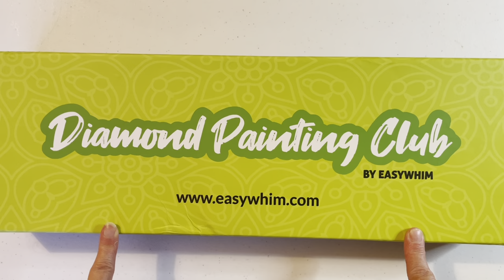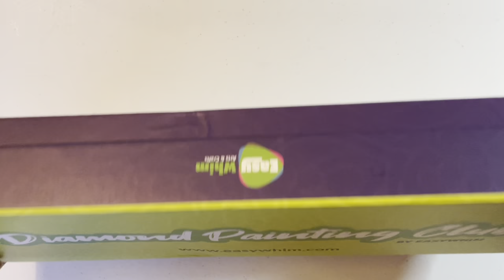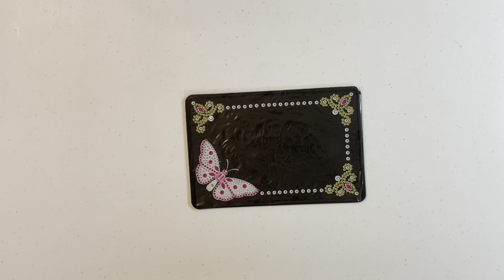Easywhim Unboxing Part 1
This was the basic box containing two 30x40 cm paintings and selected other diamond painting craft projects. Cost £36.00 including tax and shipping.